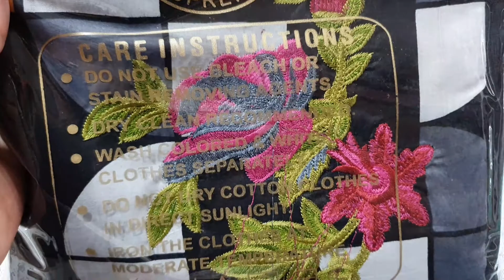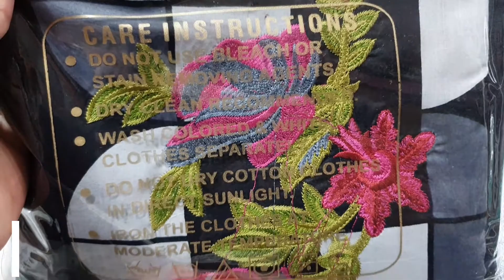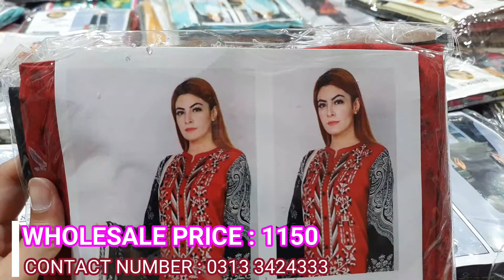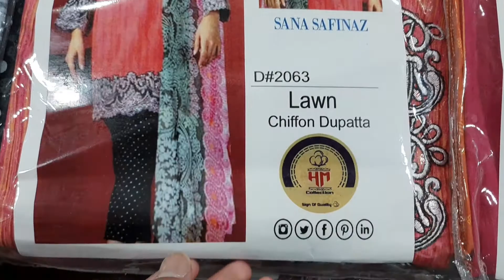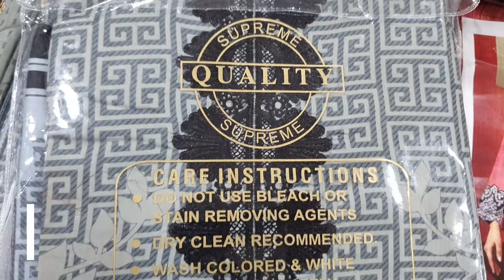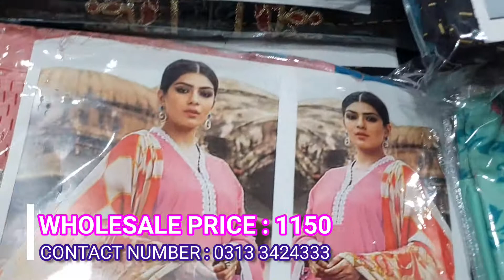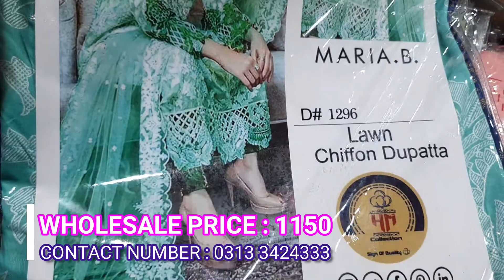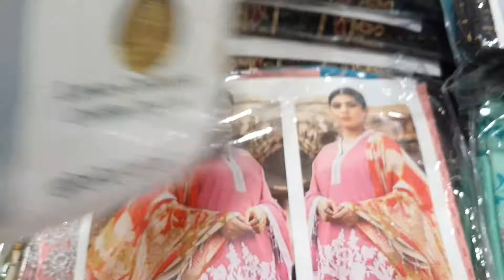Ladies lawn 3pc suit wholesale market in lahore Pakistan | Replica suits | Cheap price lawn 3pc suit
In this video I will tell you about ladies Replica 3PC Suits wholesale Rates , WholeSale Market in Lahore Pakistan , kurti WholeSale Market ,  In this video I will be able to visit the wholesale market of Ladies Replica 3pc suits in Lahore and many more Articles, where I will show you all the variety of Ladies Garments , I will share the details with you.

Welcome to Business Ideas YouTube Channel.The topics of Bsiness Ideas discusses on this YouTube channel revolve around history, business, religion, current affairs, health and inspiring stories.

Business Ideas YouTube channel is managed by Arslan Chaudhry . All Copyrights Reserved.
It is an educational channel, I will give you Knowledge about online earning and Business Ideas in urdu/hindi